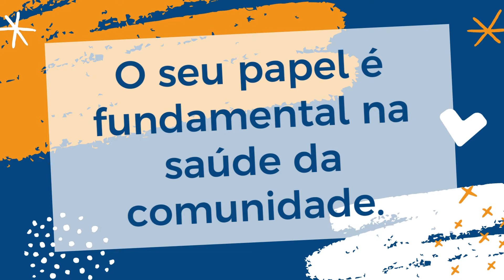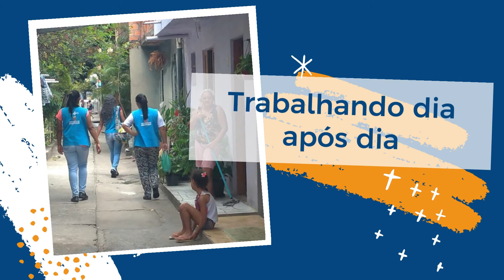Parabéns Agentes Comunitários e Acompanhantes Comunitários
Hoje é dia de homenagear os profissionais que conhecem seu território e fortalecem vínculos para cuidar da saúde da sua comunidade.